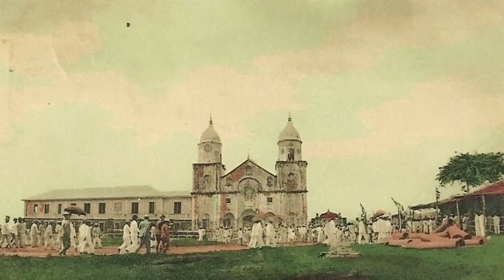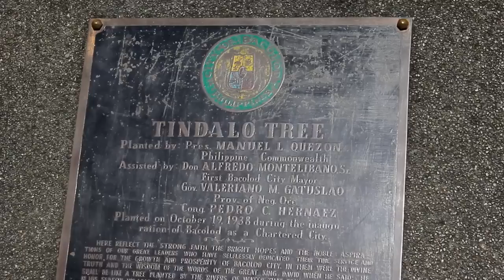BOOMING BACOLOD - Bacolod Public Plaza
The Bacolod Public Plaza remains as a constant reminder of the city’s rich history and at the same time, narrates to its residents and visitors the significance of being a community that was brought to sophistication and saw and survived the test of times.